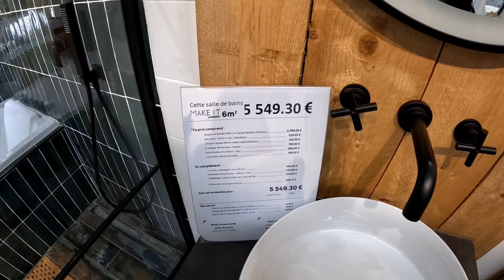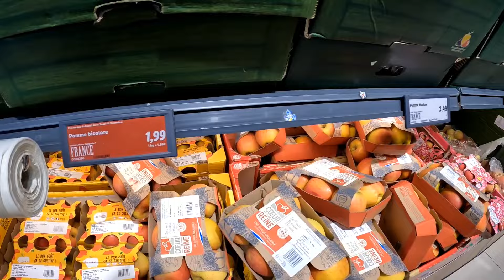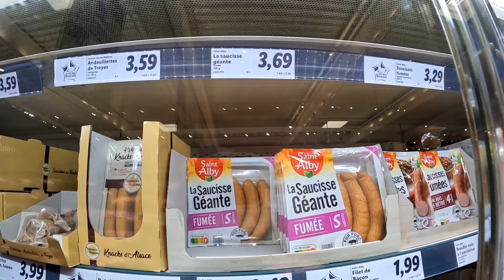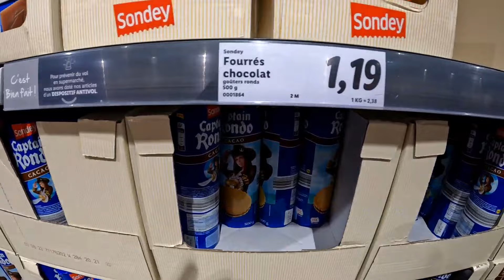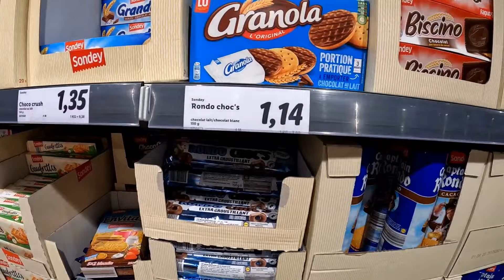Reisas LT-Prancūzija 2 serija (prancūzijoje aplankytos parduotuvės,judėjimas link DE)pirmyn_atgal#@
Šioje antroje serijoje pasižvalgysime po Prancūzijos parduotuves,palyginsime kainų skirtumus,pasikrausime labai "rimtą" krovinį ir po ilgesnio atstojaus iš lėto judėsime link vokietijos.Nuotaikingo žiūrėjimo ir gerų emocijų!pirmyn_atgal#@